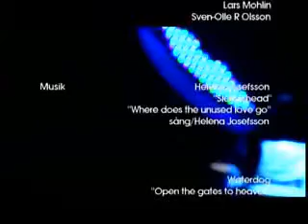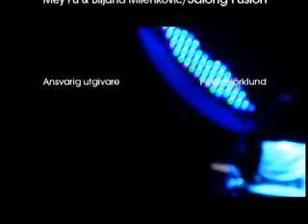Helena Josefsson - Where does the unused love go (VB Remix)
Helena Josefsson (from Sandy Mouche and Son of a Plumber)
Song: Where does the unused love go (Voz Vibrante Remix)
Album: Dynamo (EMI, 2007)

Kanal Lokal - Skåne direkt -
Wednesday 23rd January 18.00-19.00